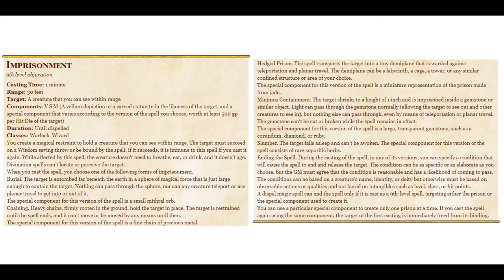Imprisonment 5e: Alakatraz!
Bob and Sam discuss the spell Imprisonment.